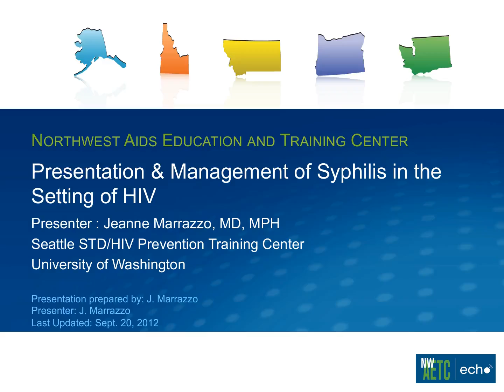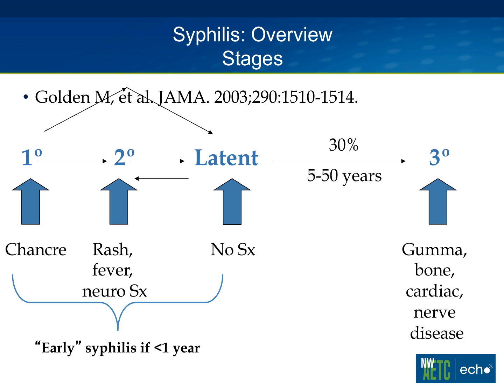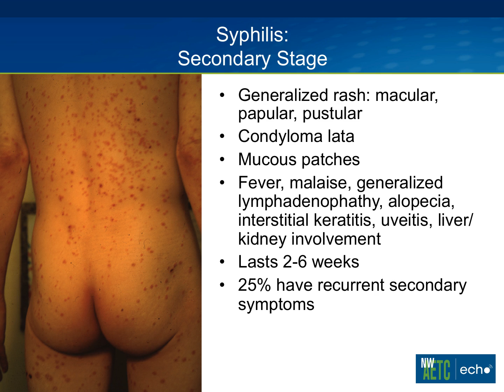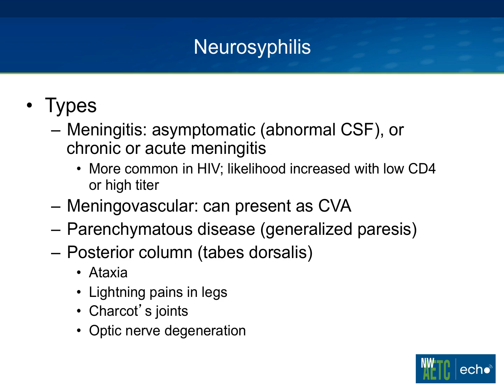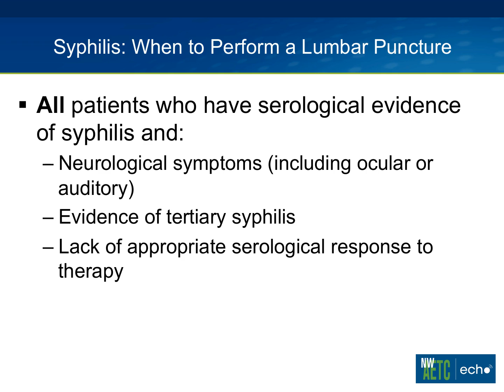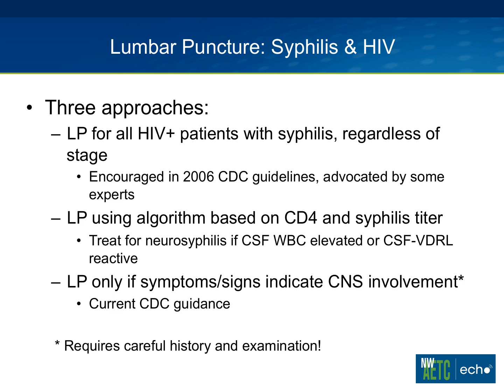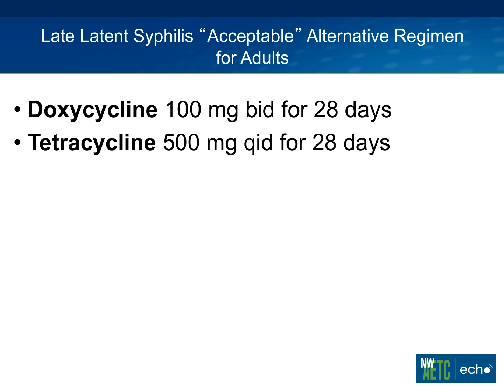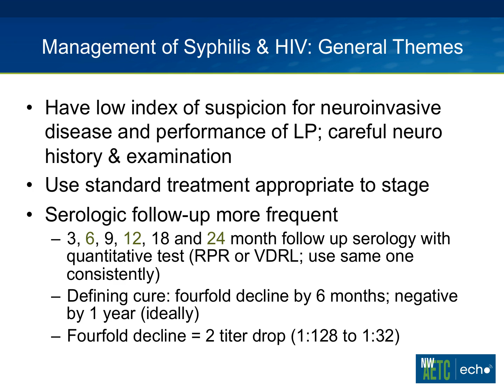Presentation & Management of Syphilis in the Setting of HIV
Graphic Content. Jeanne Marrazzo, MD, MPH - Find this and other presentations